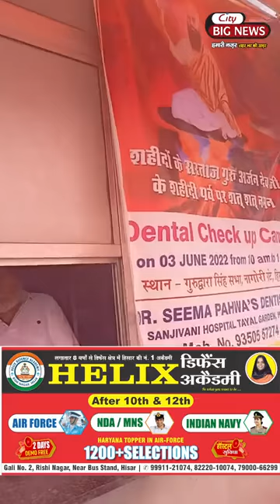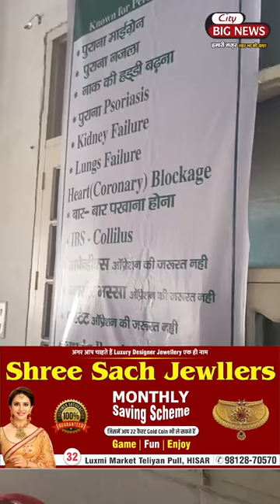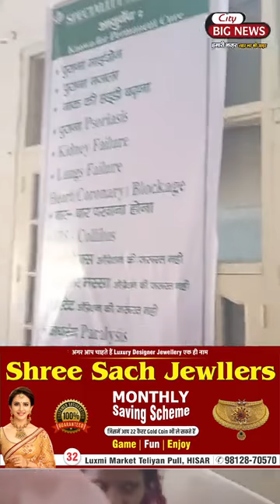गुरुद्वारे के सामने भारी संख्या में लोगों ने किया रोड जाम ऐसा क्या हुआ?